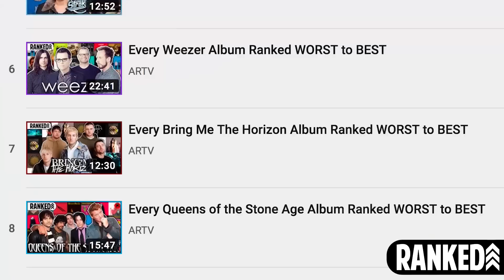RANKED | GREEN DAY - AMERICAN IDIOT (2004)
September 20th, 2004. The world was changing, and Green Day positioned themselves as a major force in the counter culture. When "American Idiot" landed, they revolutionized not only their fame, but also the entire world of music within the realm of a rock opera. That masterpiece rages on 15 years later, so to celebrate, I'm ranking every song from worst to best (well, it's pretty much tied as my favorite record of all time so there isn't really a "worst", but you get the point)

Special thank you to my $50 a month Patrons Brandon Barenfeld, Caleb Shortt, Josh Lincoln, Seth Koppisch, and ThreeAreEss